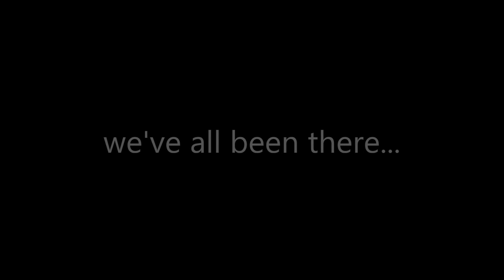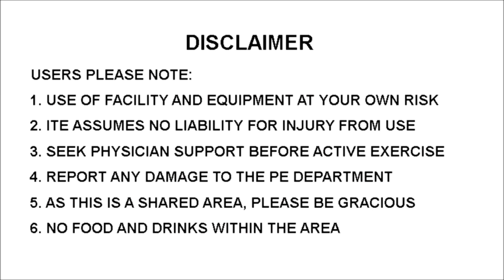IPPT PUSHUP Instruction